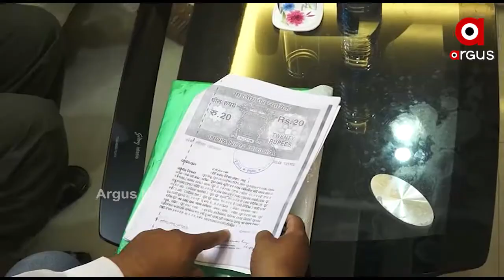ତୁଟୁନି ପୁରୀ ଭୂସମ୍ପତ୍ତି ବିବାଦ...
ଦିନକୁ ଦିନ ସଙ୍ଗୀନ ହେବାରେ ଲାଗିଛି ପୁରୀ ଭୂସମ୍ପତ୍ତି ବିବାଦ । ସହର ଓ ଆଖପାଖ ଅଞ୍ଚଳର 80 ହଜାର ପରିବାରର ଭୂସମ୍ପତ୍ତି ଏବେ ଶ୍ରୀଜଗନ୍ନାଥଙ୍କ ନାମରେ ରହିଛି...